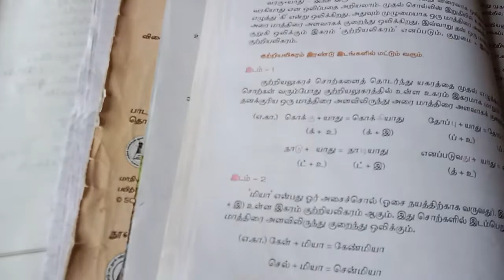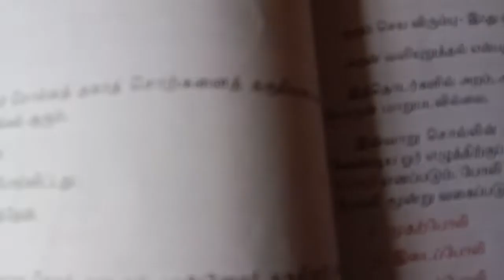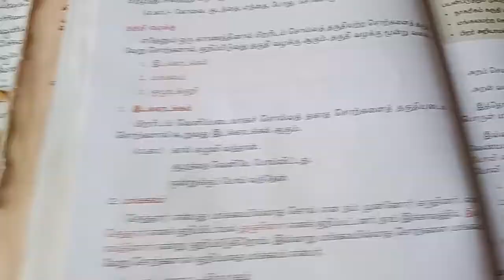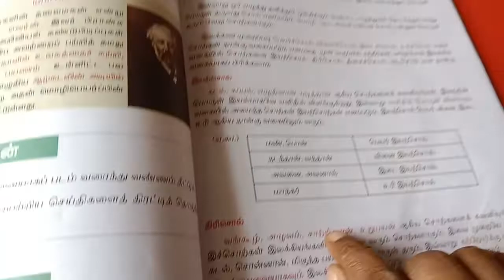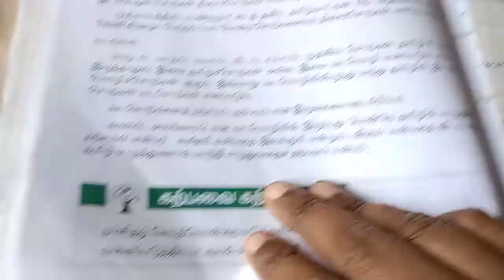தமிழ் -ஏழாம் வகுப்பு -இலக்கணம் -மீள்பார்வை